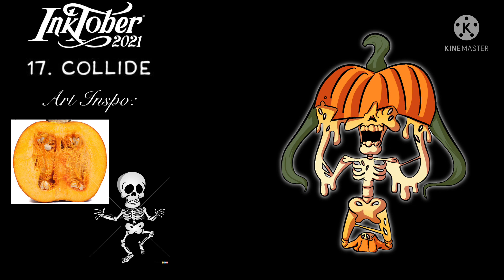InkTober Island: Nonconsenskull